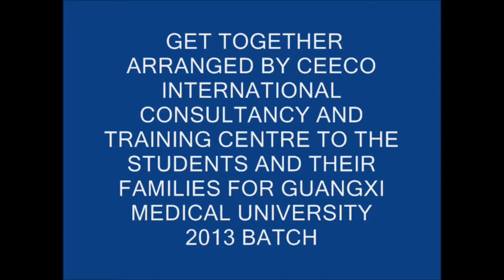MBBS in China - Guangxi Medical University 2013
A get-together organised by Ceeco International consultancy for all students who joined GXMU 2013 batch for MBBS studies.